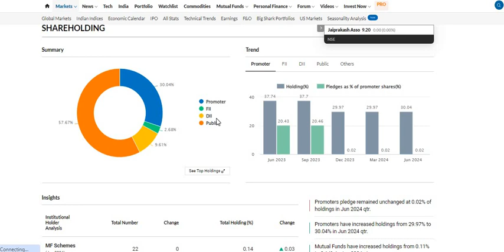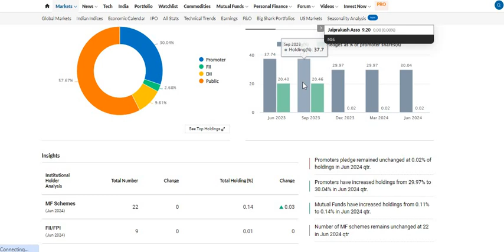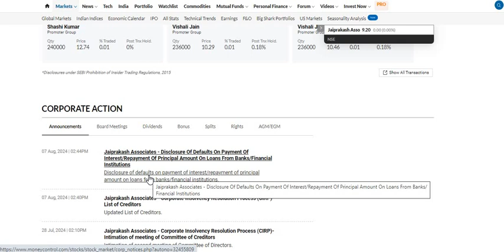jp associates ₹300 जाएगा ? jp associates News | jp associates latest News | jp associates JPASSOCIAT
jp associates latest SHARE Analysis
jp associates latest SHARE latest update Today
jp associates latest Share latest news
jp associates SHARE LATEST NEWS TODAY
jp associates SHARE update
jp associates SHARE latest update
jp associates SHARE price
jp associates latest SHARE news
jp associates SHARE stock
jp associates SHARE share price target

jp associates SHARE share fundamental analysis
jp associates latest SHARE share price today
jp associates latest SHARE new shareholding pattern
jp associates SHARE share analysis
jp associates share future

jp associates news today
jp associates SHARE share review
jp associates latest SHARE share news
jp associates latest SHARE share target
jp associates SHARE
jp associates latest SHARE
Jump jp associates latest SHARE nse
jp associates latest SHARE limited
jp associates SHARE bse
jp associates SHARE share bse
jp associates latest SHARE share price nse
jp associates SHARE ltd
jp associates latest SHARE share latest news

jp associates latest SHARE share price target
jp associates SHARE share news
jp associates latest SHARE news today
jp associates SHARE latest news
jp associates SHARE share future
jp associates latest SHARE stock

jp associates latest SHARE stock price today
jp associates SHARE stock fundamental analysis
jp associates latest SHARE share technical analysis
jp associates SHARE stock view

jp associates SHARE today
jp associates SHARE analysis
jp associates SHARE share target
jp associates SHARE UPPER CIRCUIT

jp associates Fundamental Analysis,
jp associates lower circuit,
jp associates upper circuit.

jp associates latest update
jp associates Latest News
jp associates latest LATEST NEWS

jp associates latest Share Update

jp associates latest Quarter 1 Results
jp associates latest Quarter 2 Results
jp associates latest Quarter 3 Results
jp associates latest Quarter 4 Results

jp associates Quarter 1 Results
jp associates Quarter 2 Results
jp associates Quarter 3 Results
jp associates Quarter 4 Results

jp associates latest Q1 Results
jp associates latest Q2 Results
jp associates latest Q3 Results
jp associates latest Q4 Results

jp associates Q1 Results
jp associates Q2 Results
jp associates Q3 Results
jp associates Q4 Results

Adani Q1 Results
Adani Q2 Results
Adani Q3 Results
Adani Q4 Results